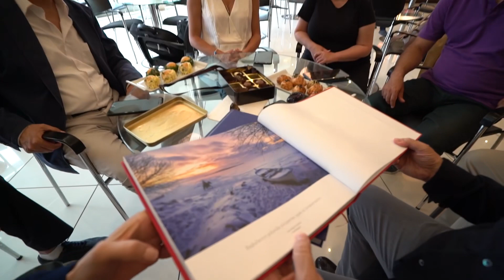Zülfü Livaneli Sevdalım Hayat’ı anlattı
Besteci ve yazar Zülfü Livaneli ile ünlü orkestra şefimiz Rengim Gökmen aynı sahnede buluşuyor. Özel olarak hazırlanan anlatımlı konserde Livaneli, hayatından kesitler ve bestelerinin hikayelerini anlatacak, konser solistleri Teyfik Rodos ve Zeynep Halvaşi ise Rengim Gökmen yönetimindeki Livaneli Filarmoni Orkestrası eşliğinde Livaneli şarkılarını seslendirecekler. Bir ilk olacak bu gösteri izleyiciyi özel hazırlanmış görseller eşliğinde, ülkenin yakın tarihinde dolaştıracak.